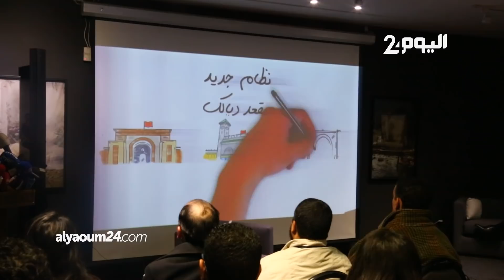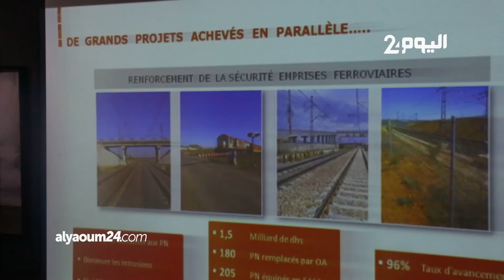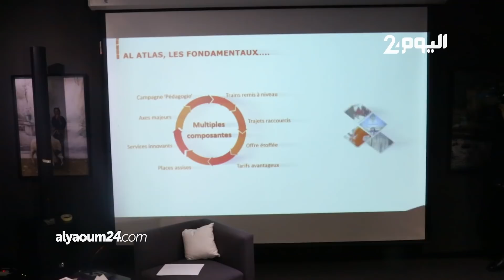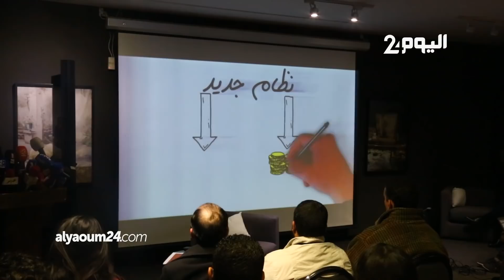تسعيرة جديدة في القطارات المتوجهةإلى فاس ومراكش.. وهذه تفاصيلها